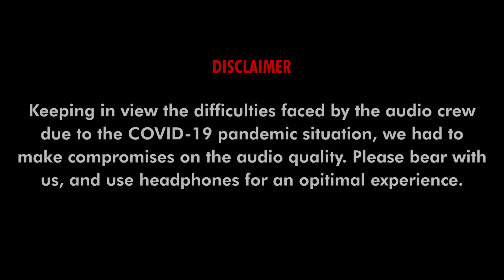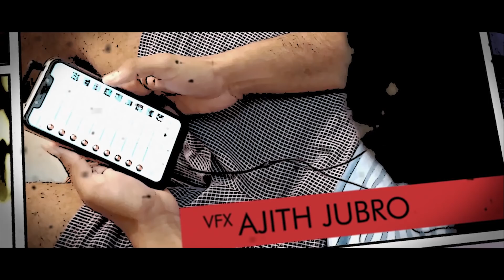OFFLINE short film | Arena Animation Trivandrum | Malayalam Short film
OFFLlNE

True love can never be denied, true love can be delayed but never be denied
EKR Films and Arena animation presents

Offline Short film
Directed By Ebin KR

Vfx By Jubro

Cinematography By PM HariKrishnan and Pranav Sudharshan
Associate director : Rahul Pradeep
Assistant Director : Pritheesh, Sethu Krishnan, Arjun VJ

Graphic Designing : Reshmi, Sooraj, Pritheesh
Assistant Cinematographer : Hariz and Rajiv

Cast -

Sooraj SS
Gokul Krishna
Hariz Muhammad

Afsana Gafoor

Sulthan Khan
Irfan Imam

Raji Jijo
Rahul Predeep
Binoy Biju
Shibin B S
Reshmi

Rijo R Raj
Nitheesh
Ebin K R
Pritheesh

Special Mention

Asianet News Birdie Bite
Beauty Fancy

16 Batch Films